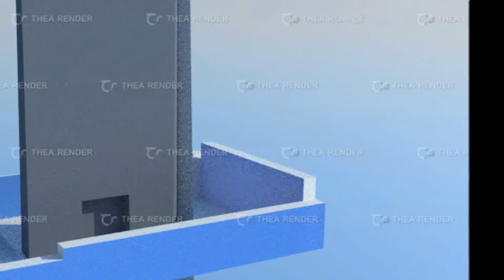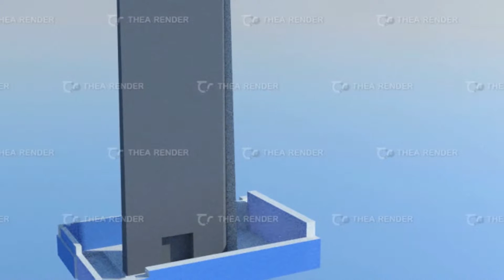1.261165e+9 divided by 5000